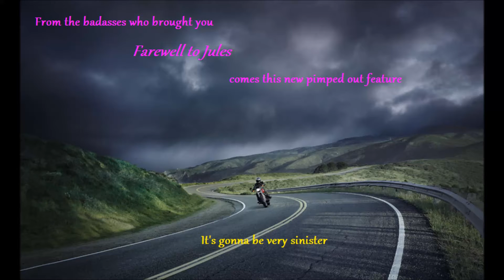Hello to Gus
YOU MAY REMEMBER FAREWELL TO JULES, WELL IF YOU LOVED THAT THEN YOU'LL LOVE THIS EVEN MORE HOLY CRAP.

also I don't claim the rights to the music at all, please don't take the sound away